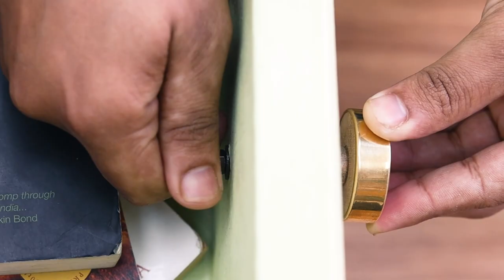How To Install Cabinet Knobs | Easy Knob Installation Tutorial | IndianShelf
How to install knobs on cabinets?
Knobs work as a holder to pull or push the doors and cabinets. They transform the house into a beautiful décor, complimenting your kitchen, bathrooms or living rooms. From classic vintage styles to modern contemporary designs, knobs and handles can be found in beautifully crafted handmade designs.

IndianShelf presents you with a wide variety of knobs and pulls that add glamour and finishing charm to our monotonous doors and cabinets.